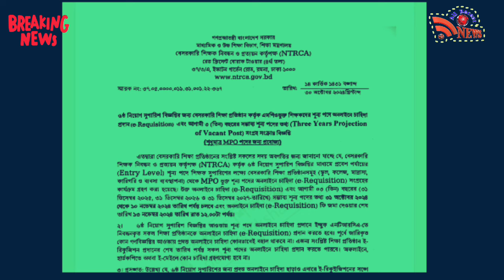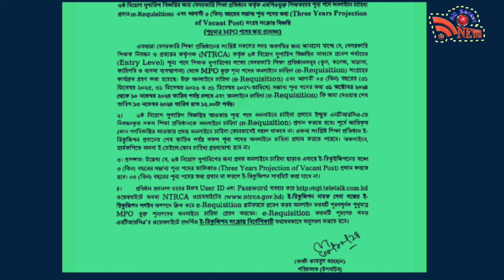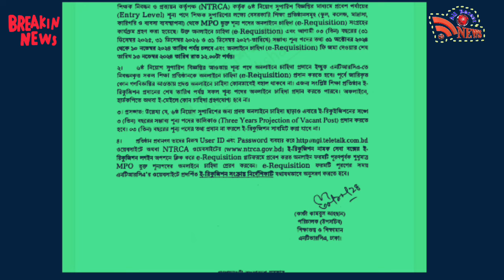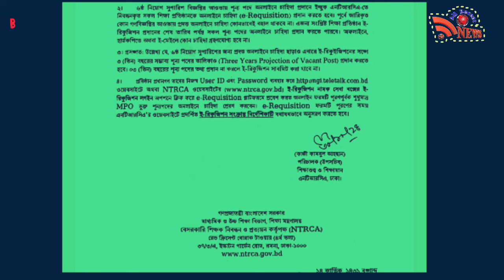১৮ তমদের জন্য মহা খুশির খবর,,৬ষ্ঠ গণবিজ্ঞপ্তির আনুষ্ঠানিক কার্যক্রম শুরু।শিক্ষক চাহিদা নেওয়া শুরু।